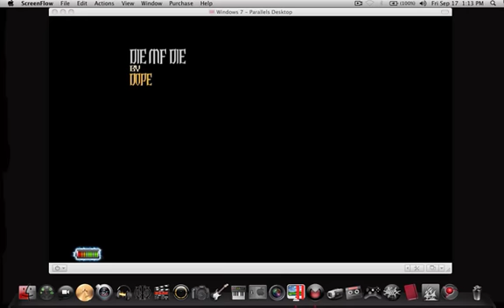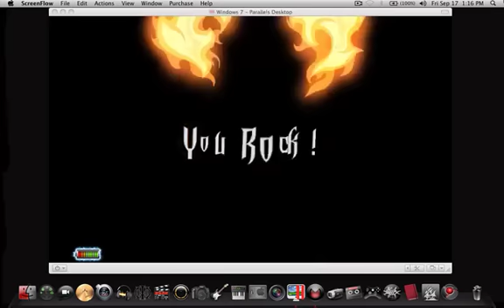Die MF Die by Dope 100% FC Chart Preview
This is a preview for one of my charts

Game: GH3 PC
Instrument: Guitar
Difficulty: Expert
Tier: N/A
Song: Die Motherf*cker Die
Artist: Dope
Stars: 5
Score: 227,470
Percent: 100%
Streak: 793
Offset: -100

If you wanna add me on Live or AIM, my gamertag is THD Avarice, and my screen name is xlxAvaricexlx, just make sure you tell me who you are or why your adding me and I'll gladly accept as long as there's room on my list :3